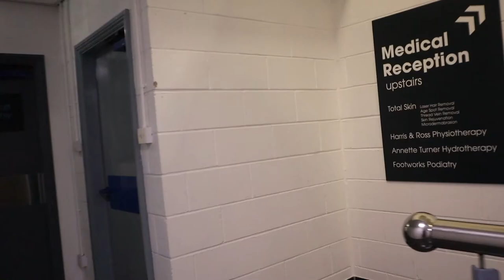MY LAST PHYSIO SESSION?! | 6th ACL Knee Rehab Physio Session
This is my 6th session at Harris & Ross with Andy Renshaw. In this episode we're testing my hamstrings.

Time stamps:
2:30 - Knee Review
6:15 - Banded Squat Warm Up
7:45 - Single Leg Bosu Ball Hold
9:27 - Explosive Single Leg Romanian Deadlifts
11:39 - Single Leg Bridge Jump & Hold
14:17 - Physio Session Update & Review